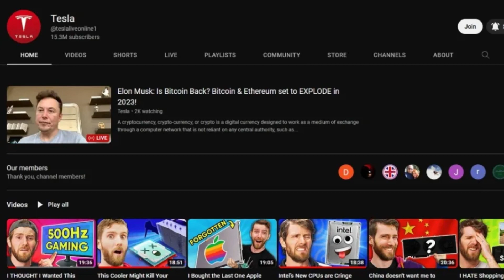A Hacker's Perspective - LinusTechTips Hack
Support my streaming and hacking related development adventures by becoming a GitHub sponsor 🐱‍💻! You'll gain access to the source code and other materials generated during my live streams as well as a weekly shoutout 🎉🎉!